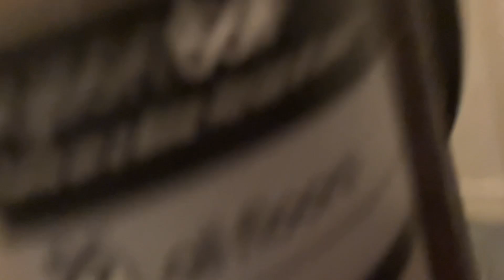100 ways to kill a